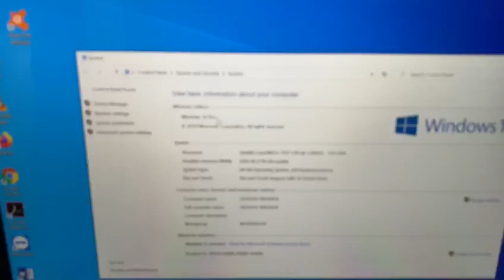From Chrome OS to Windows 10 ( Google Pixelbook )